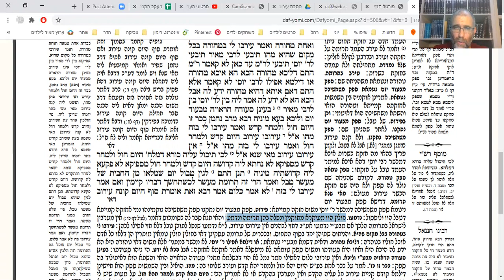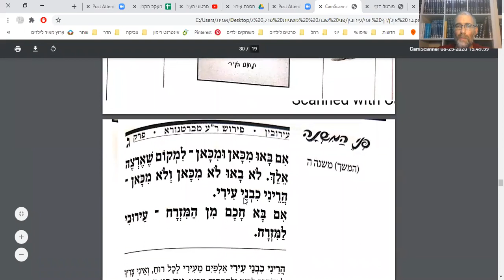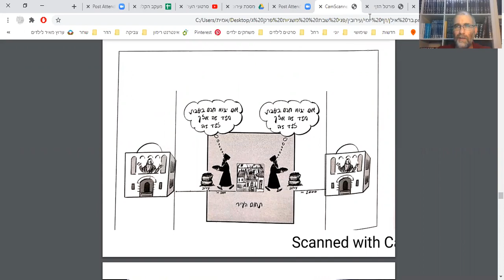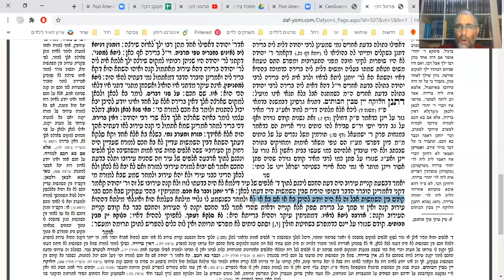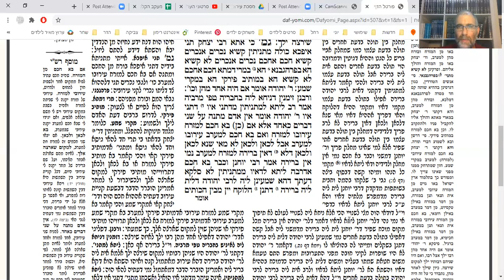דף יומי מסכת עירובין דף לו Daf yomi Eruvin daf 36 ע" יוני גוטמן